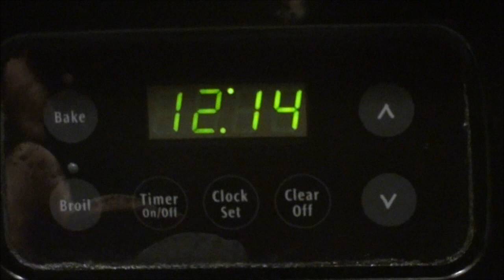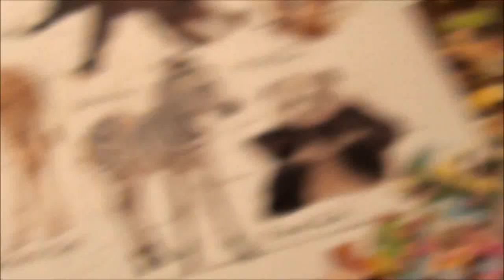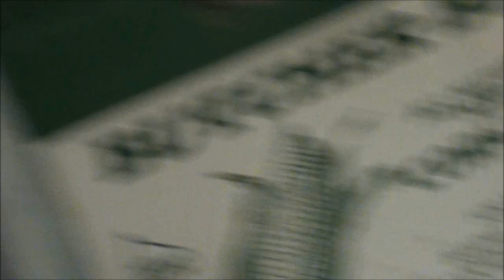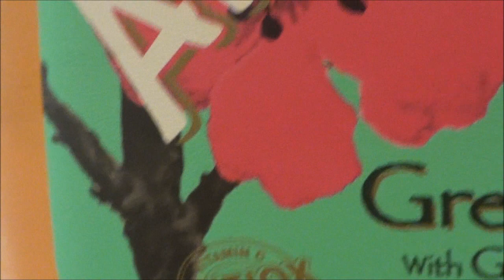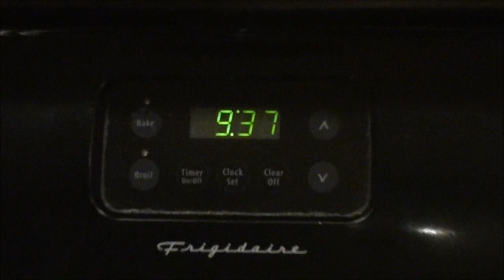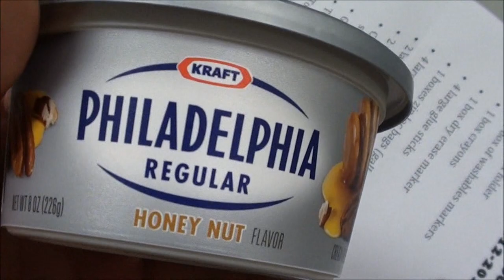Nutrition What I Ate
FMK